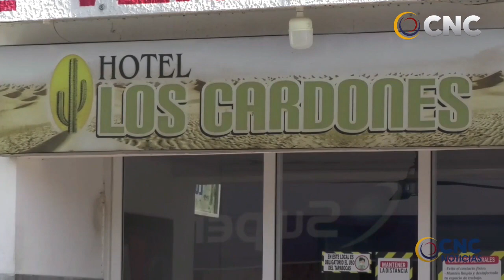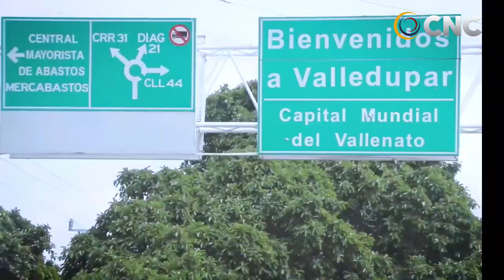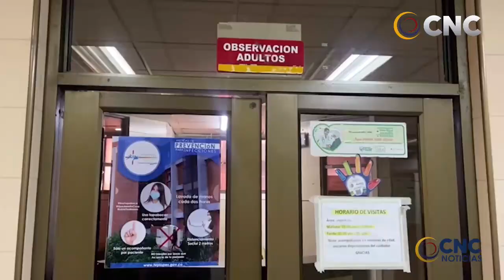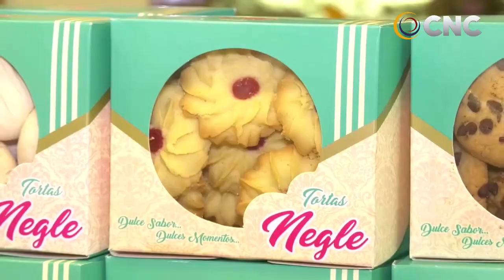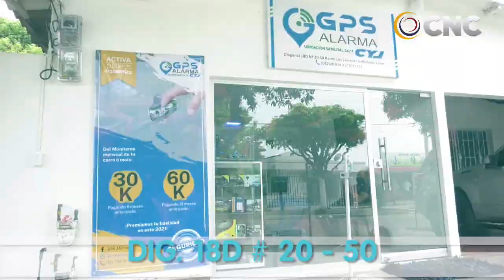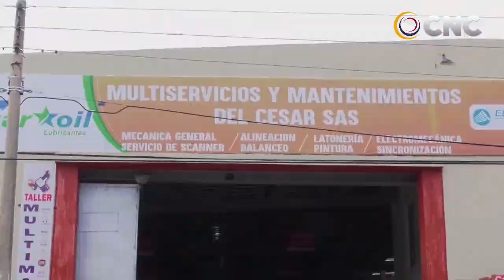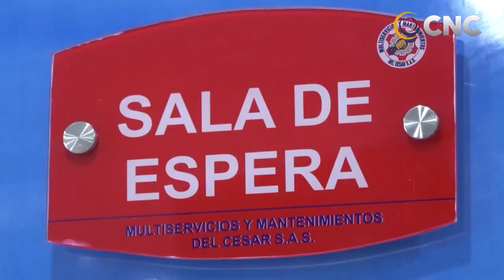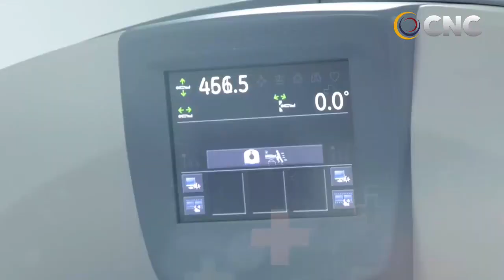CNC NOTICIAS VALLEDUPAR EMISIÒN CENTRAL 6 JULIO 2021